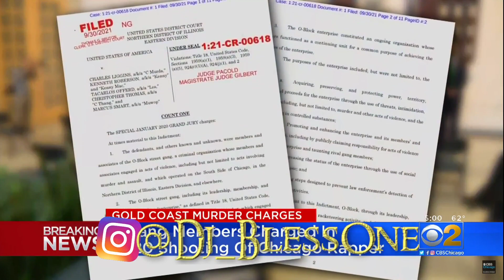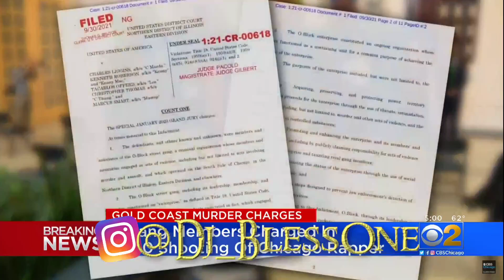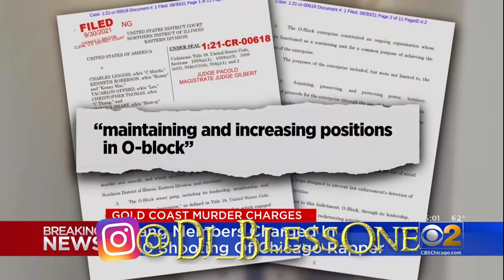OBLOCK GUYS BEING CHARGES FOR FBG DUCK MURDA ON CHICAGO NEWS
Cdai 600 Lawyer Told On Rondonumbanine, Lil Durk Responds To Drill Rappers TELLING! Lamron J, Memo